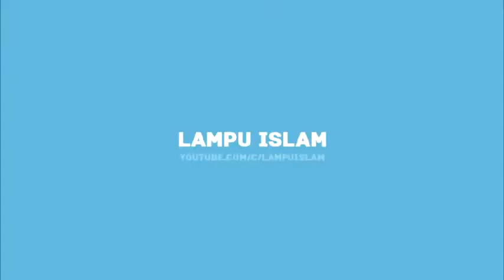psikolog yahudi mengagumi nabi muhammad - Dr zakir naik